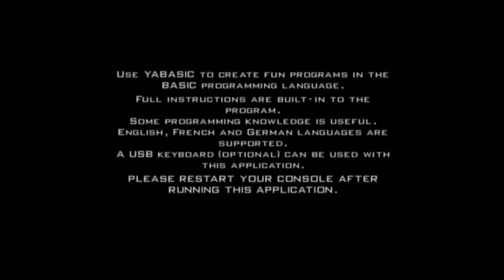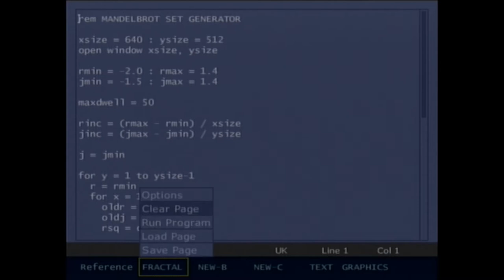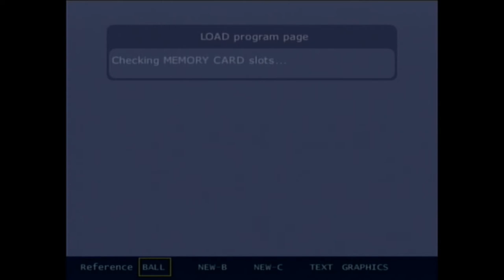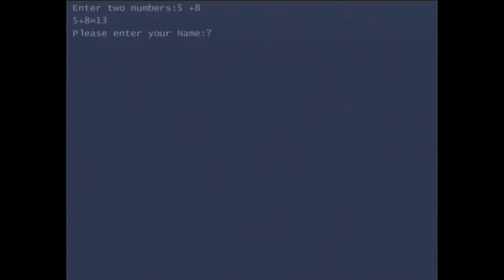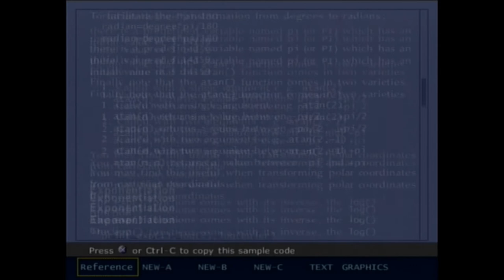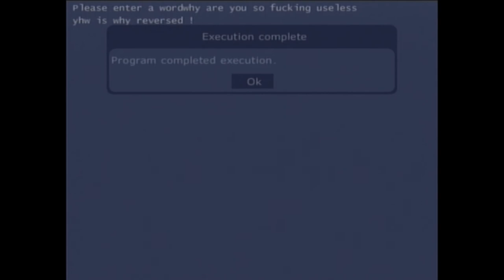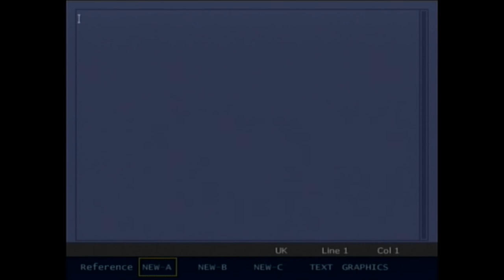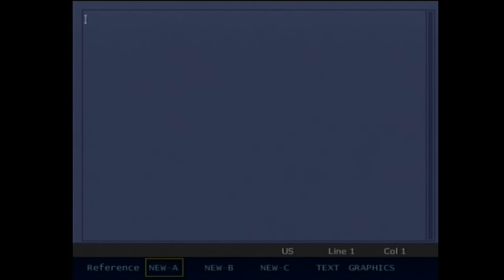Demoplay: YaBasic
This is in various demo discs. Mainly ones you would get from buying a PS2.

This is YaBasic, a simple game making tool.

Notes from Uploader:
This is going to be the most BORING of all the Demoplays. Prepare.
You'll need to pause if you want to read any of the text that gets shown here.
I go through all the samples, including the only game in them which is basically a Snake clone. I don't even bother trying to beat it.
Barely anyone ever used this. And nobody ever uses it nowadays. For very good reason too. There are so many other programs to make games out of, it makes this look like crap.
If you watched through this entire video, and i mean ACTUALLY watched the entire thing, not just leave it running while you do something or skip ahead, congrats, you now know how fucking bored i was doing this.